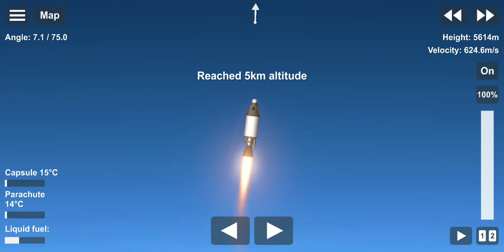easiest way to leave the atmosphere